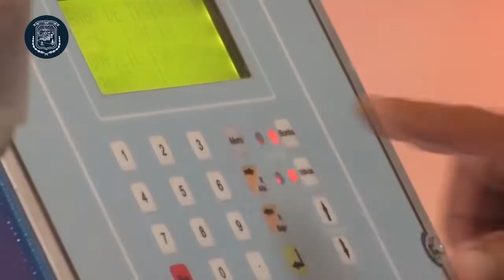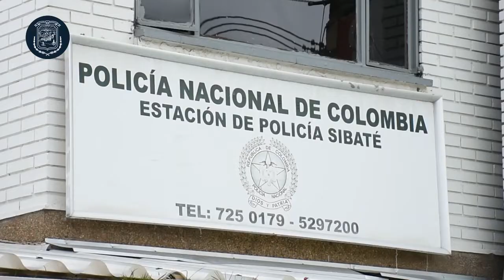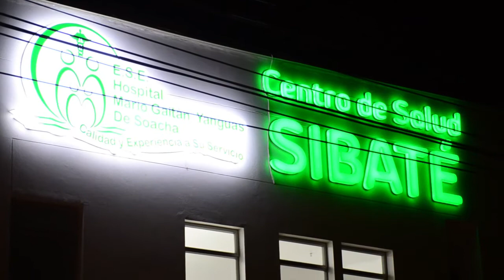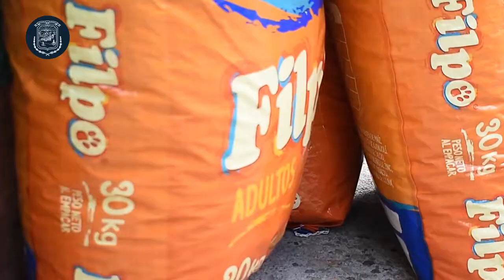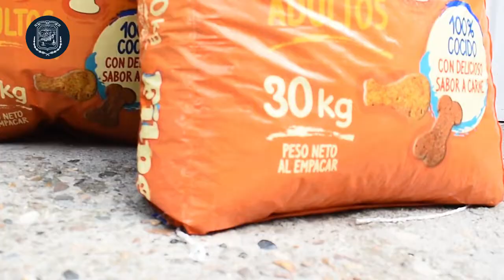INFORMATIVO SIBATÉ GOBIERNO PARA TODOS 8 - 2020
Información oficial de la administración municipal Sibaté - Cundinamarca